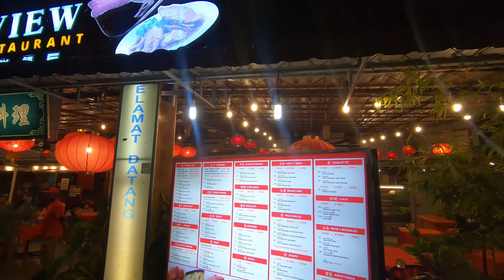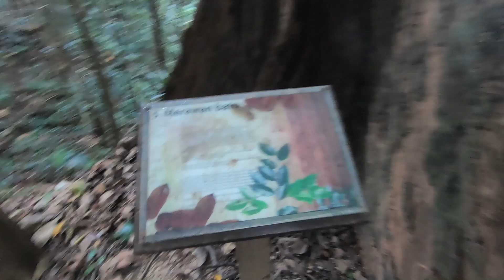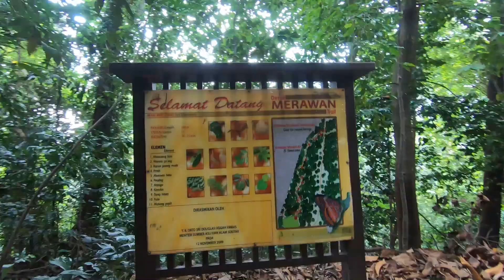Singapore & Malaysia - July 2024